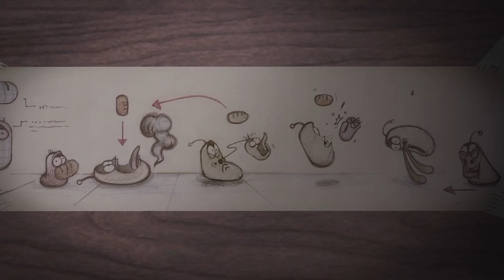Magnet✨ Best Episodes Collection ✨ Larva Cartoon Asia 🅻🅰🆁🆅🅰